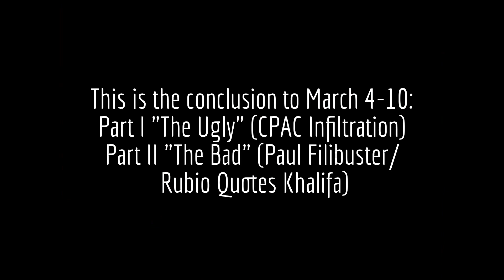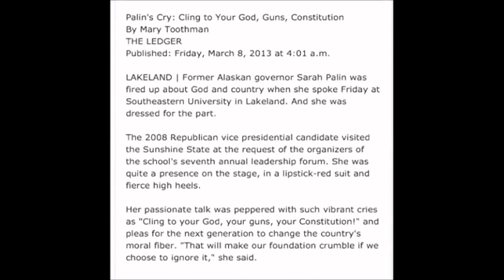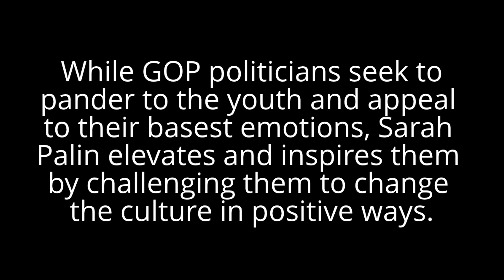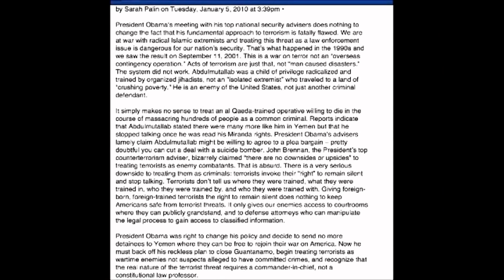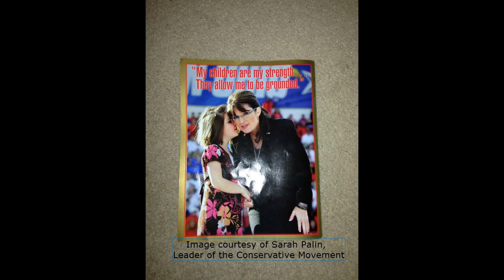Sarah Palin at Southeastern University 3/8/2013